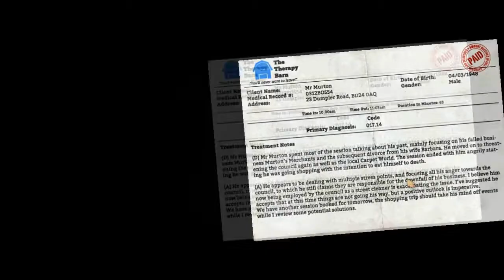I am Bread - Gameplay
I am Bread - Gameplay by WastedLine
I am Bread / Я хлеб - Gameplay